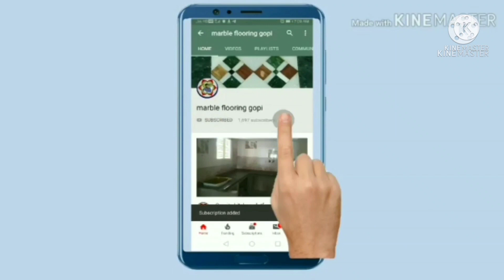marbletripalPatti inmarble flooringGopi